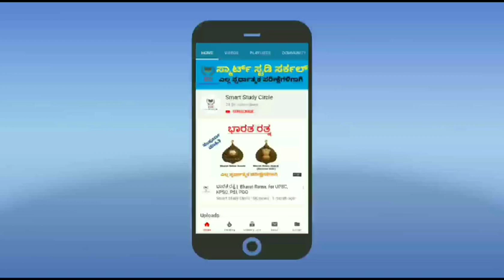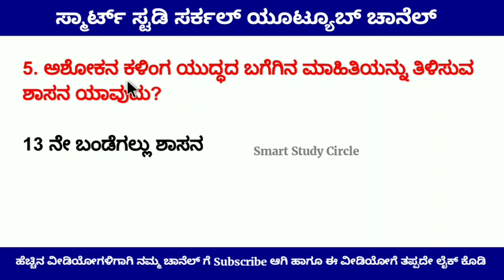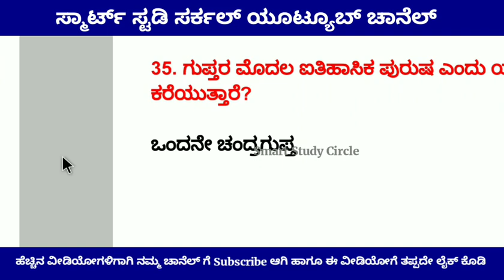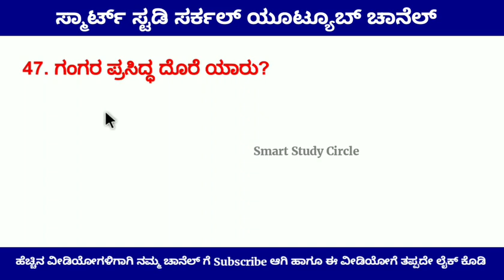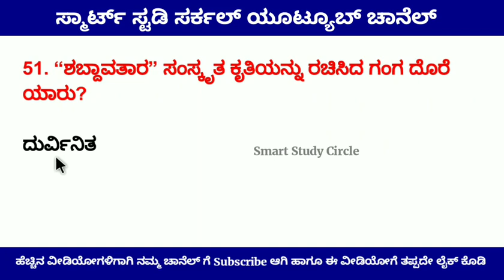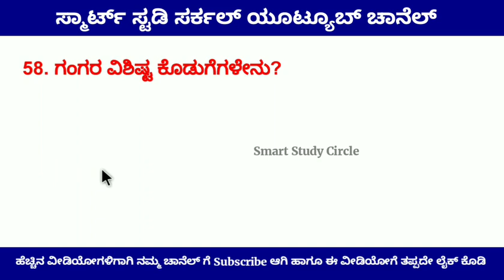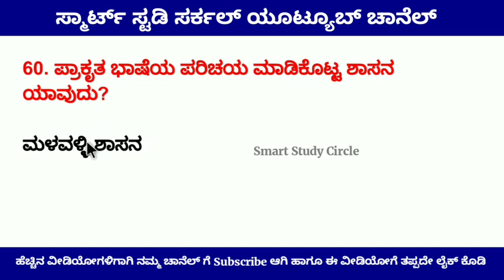[Part-2] Top-180, 8th Standard History GK Questions in Kannada for KAS/PSI/PC/FDA/SDA/TET 2021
ಸ್ಮಾರ್ಟ್ ಸ್ಟಡಿ ಸರ್ಕಲ್ ಚಾನೆಲ್ ವತಿಯಿಂದ ಲಭ್ಯವಿರುವ ಕೋರ್ಸ್ ಗಳು ಕೆಳಕಂಡಂತೆ ಇವೆ

01] GkToday ಪ್ರಚಲಿತ ವಿದ್ಯಮಾನಗಳ ಪಿಡಿಎಫ್ ಕನ್ನಡದಲ್ಲಿ

02] KAS ಪ್ರಿಲಿಮ್ಸ್ ಹಳೆಯ ಪತ್ರಿಕೆಗಳ ವಿವರಣೆಯ ಸಮೇತ ವಿಶ್ಲೇಷಣೆಯ ವೀಡಿಯೋಗಳು

GkToday 2019 ರ ಜೂನ್,ಜುಲೈ, ಅಗಸ್ಟ್, ಸಪ್ಟೆಂಬರ್, ಅಕ್ಟೋಬರ್, ನವೆಂಬರ್, ಡಿಸೆಂಬರ್, 2020 ರ ಜನವರಿ, ಫೆಬ್ರವರಿ, ಮಾರ್ಚ್, ಏಪ್ರಿಲ್...ಇತ್ಯಾದಿ ಪ್ರಚಲಿತ ಘಟನೆಗಳ ವೀಡಿಯೋಗಳು ಹಾಗೂ ಪಿಡಿಎಫ್ ಕನ್ನಡದಲ್ಲಿ ಲಭ್ಯವಿರುತ್ತವೆ

ಮೇಲಿನ ಕೋರ್ಸ್ ಗಳು ಶುಲ್ಕ ಸಹಿತವಾಗಿದ್ದು ಕೇವಲ ಗಂಭೀರ ಅಭ್ಯರ್ಥಿಗಳಿಗಾಗಿ ಮಾತ್ರ ಲಭ್ಯವಿರುತ್ತವೆ. ಆಸಕ್ತರು ಹೆಚ್ಚಿನ ಮಾಹಿತಿಗಾಗಿ ನಮ್ಮ ನಂಬರ್ ಗೆ ವಾಟ್ಸಾಪ್ ಮಾಡಿ

Indian History,
Indian Geography,
Indian Polity,
Indian Economy,